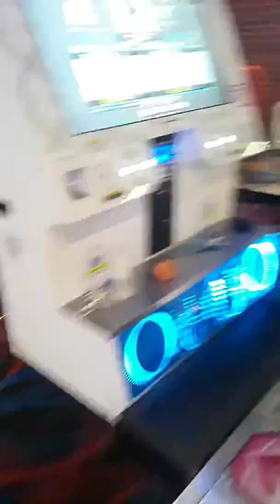VLSAURUS X .57Z - Astrogazer DSP AA 910,420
That was a decent run. Shoutouts to .57Z for being able to come to Round 1. Had a great time! I'll link his YouTube channel if you want to see him play DDR as well.